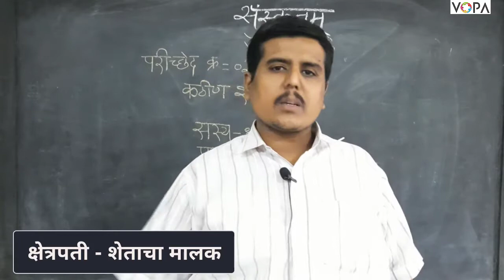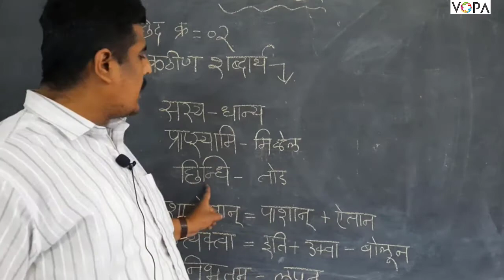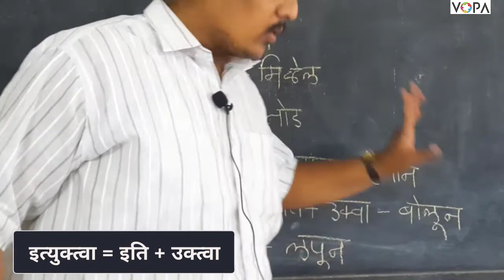10th | संस्कृत | Chapter 2 | व्यसने मित्रपरीक्षा | V2 | V-School